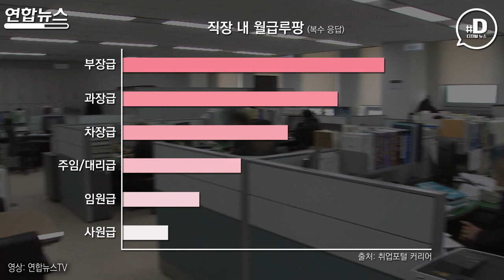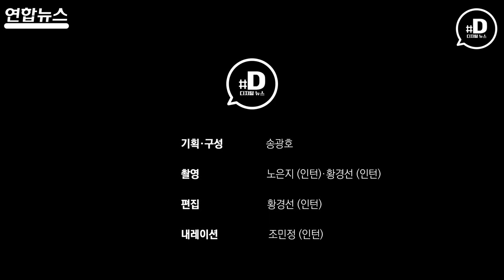우리회사에는 '루팡'이 살고 있다? / 연합뉴스 (Yonhapnews)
월급루팡이란 말 들어보셨나요? 월급과 도둑을 합성한 신조어인데요. 혹시 우리 회사에 월급루팡이 있는건 아니겠죠? 회사원들이 어떻게 생각하는지 직접 들어봤습니다.